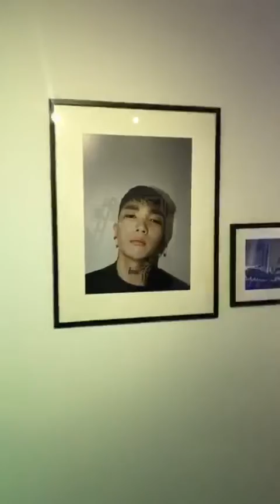191226 wedapluggrecords ig live